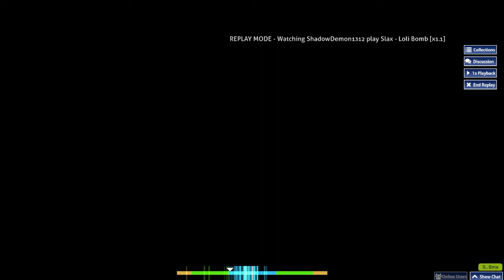Loli Bomb 1.1x | 97.95% 920k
98% choke